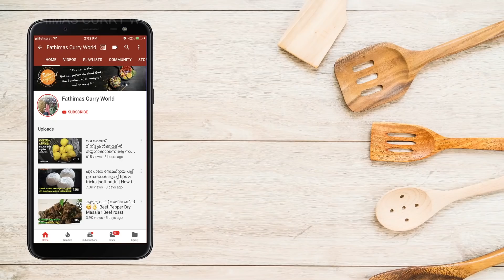നേന്ത്രപ്പഴം കൊണ്ട്‌ എത്ര കഴിച്ചാലും മതിവരാത്ത ഒരു കിടിലൻ സ്വീറ്റ്|sweet recipe|Banana sweet recipe